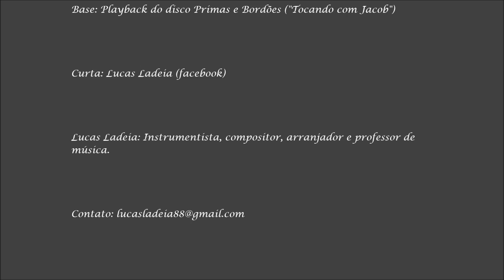Lucas Ladeia - Meu Chorinho (Jonas Pereira da Silva)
Cavaquinho solo: Lucas Ladeia
Base: Playback disco Primas e Bordões (Tocando com Jacob)
Data: 27/04/2017